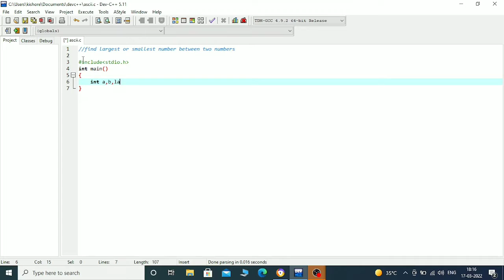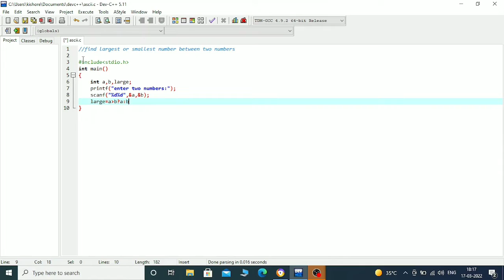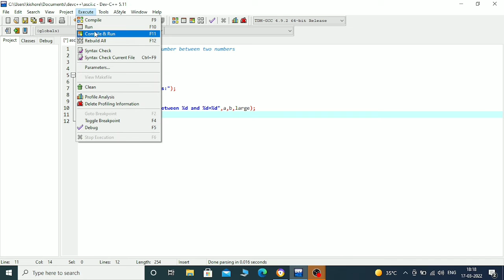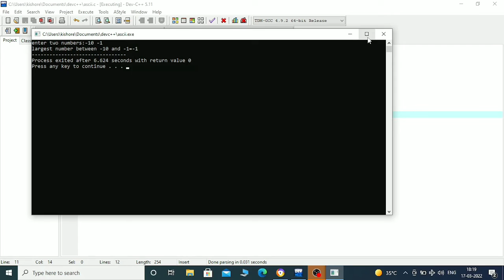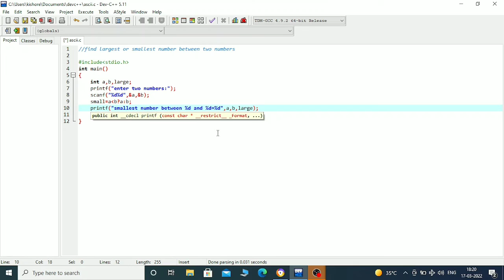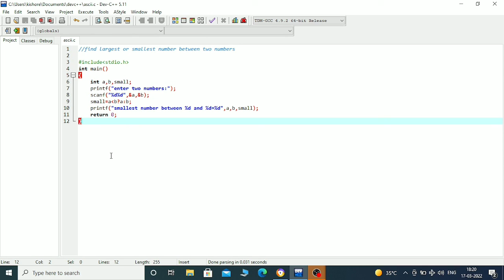Basic program on conditional operator..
conditional operator.